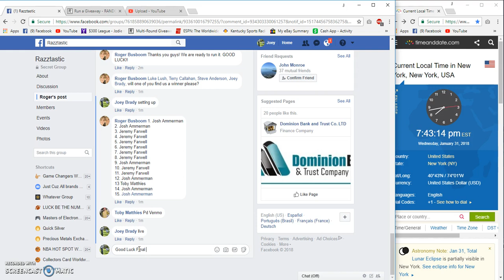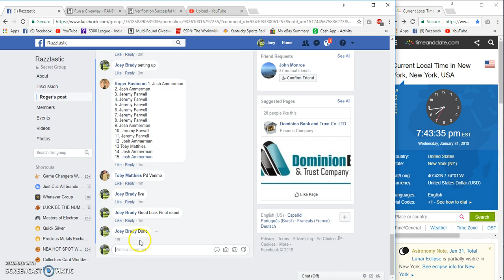Roger Busbooms Winner Choice